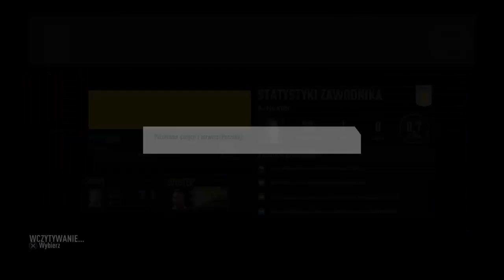FIFA 17 |#9| DROGA DO SŁAWY | KONTUZJA?!?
Pierwsza kontuzja w karierze. A czy ostatnia? Tego nie wiemy. Po za tym dziś 4 mecze. Obiecuję będą moje bramki ;)

Tu macie kilka gierek, które są darmowe, a mogą wspomóc mój kanał :D